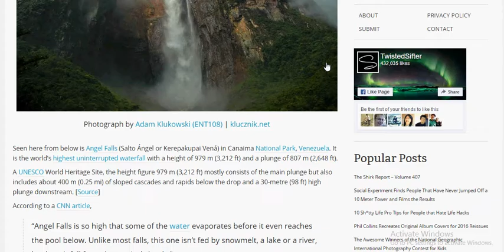THE TALLEST WATERFALL IN THE WORLD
World Wonders